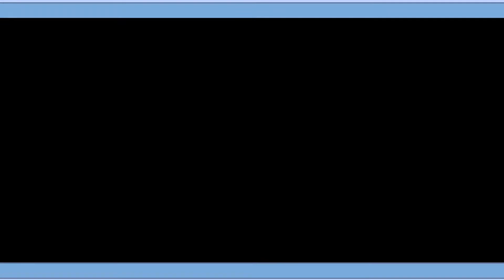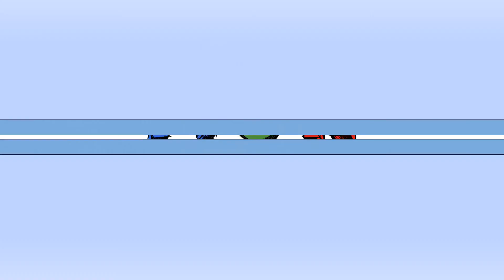Top That | Verlag: Pegasus Spiele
► KEIN BRETTSPIELVIDEO MEHR VERPASSEN:
► DAS SPIEL BEI AMAZON KAUFEN:
► UM WAS GEHT ES BEI DIESEM SPIEL:
Fünf Zauberutensilien hat jeder Spieler vor sich stehen, wenn die erste Karte aufgedeckt wird. Sobald die Karte aufgedeckt wurde, müssen alle Spieler gleichzeitig loszaubern. Auf den Karten gibt es graue und farbige Zauberutensilien, die zu einem Turm gestapelt werden müssen. Die farbigen Teile müssen zu sehen sein, die grauen nicht. Also schnell ein paar Teile unter anderen Teilen verstecken, bis das Ziel erreicht ist. Hat man richtig gezaubert, bekommt man die Karte. Wer eine bestimmte Anzahl Karten gewonnen hat, ist der Gewinner des Spiels.
► ZUSÄTZLICHE HINWEISE:
Das gezeigte Spielmaterial ist Eigentum des Pegasus Spiele Verlags.